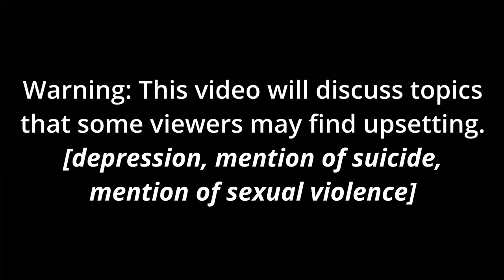Studying Inner Lives: The Characters of Paul Mescal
Paul Mescal had his breakout role in the miniseries "Normal People" in 2020. And by 2023 he had his first Oscar nomination for his heartbreaking performance in "Aftersun." Mescal’s work is an examination of masculinity and mental health. He’s drawn to complex, and not always good, characters who start conversations about serious problems in our society through deeply personal stories. This video discusses his work, through projects "Normal People," "Aftersun" and "God's Creatures."

Paul Mescal On Getting Vulnerable in Aftersun, One of the Best Movies of the Year